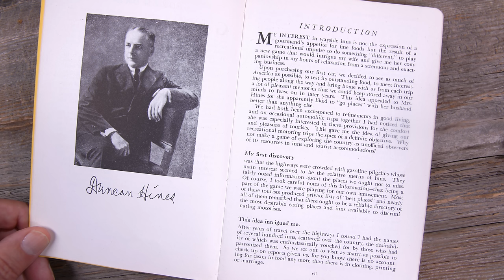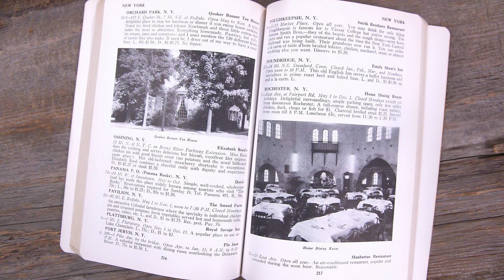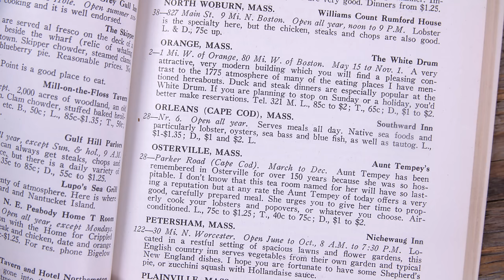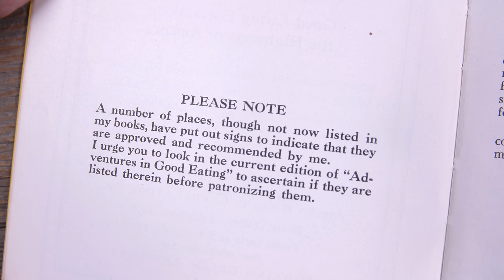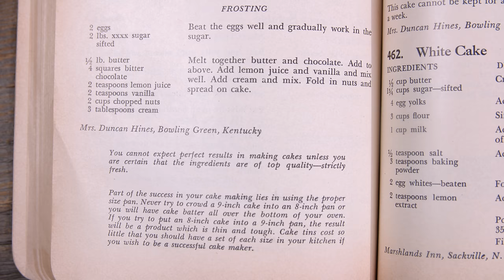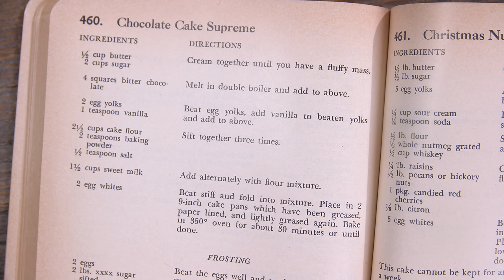The Real Duncan Hines Chocolate Cake From Scratch - Old Cookbook Show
Who was Duncan Hines? Was Duncan Hines real? Can you make a Duncan Hines Cake from scratch?
Cake:
½ cup butter
2 cups sugar
4 squares bitter chocolate
2 egg yolks
1 teaspoon vanilla
2 ½ cups cake flour
2 teaspoons baking powder
½ teaspoon salt
1½ cups sweet milk
2 egg whites

Frosting:
2 eggs
2 Ibs. xxxx sugar sifted
½ lb. butter
4 squares bitter chocolate
2 teaspoons lemon juice
2 teaspoons vanilla
2 cups chopped nuts
3 tablespoons cream

If you want to send cookbooks:
Glen Powell
RPO HARWOOD PLACE
AJAX
ON
Canada
L1S 0E9